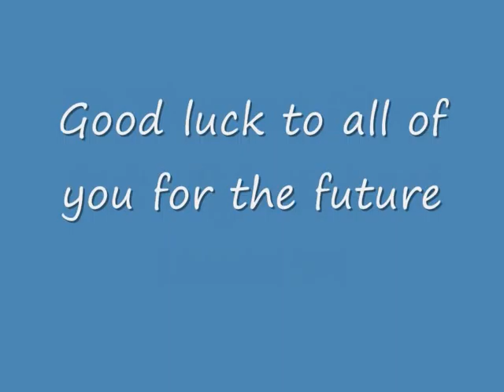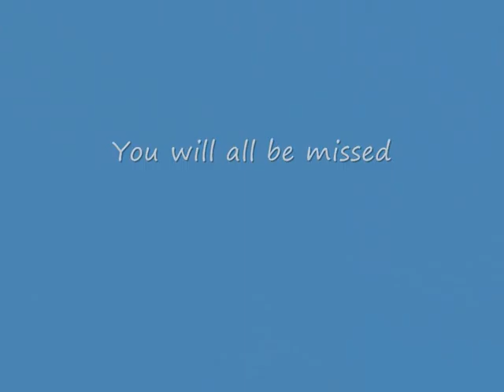STM Leavers 09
a short video of my year which left school on 15th may 2009, class of 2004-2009.. enjoy :)
music by ''R-Kelly-Worlds Greatest'', i will mis you all and wish you all the best for your futures
Jon-Scott McCormella XXX